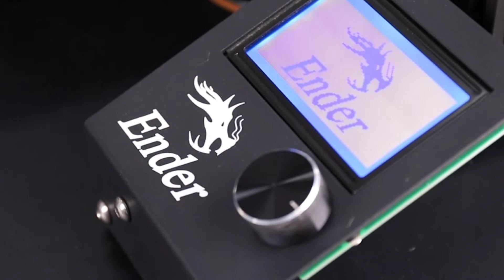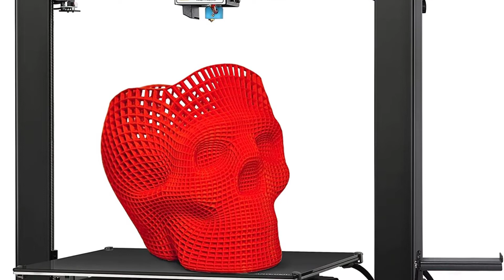The Best 3D Printers for Small Business in 2022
If you re thinking of buying a 3D printer for your small business, we ve selected the top options that are easy to use yet produce high quality, reliable results

Assuming you want admittance to quality 3D printing for your business needs, you should be certain that you utilize this rundown to assist you with tracking down the ideal printer. You can glance around at printers the entire day and be questionable that you are getting the right thing for your 3D printing position. This sort of printer needs to perform appropriately and be sufficiently sturdy to be involved every day depending on the situation.

Looking for the right 3D printer can be unpleasant on the off chance that you are don't know what elements and variables you really want to think about however seeing this rundown will give you admittance to all the data about these extraordinary items. You shouldn't need to figure aimlessly about the 3D printer that you are putting resources into and this rundown will assist you with staying away from the mistake of purchasing some unacceptable printer for your requirements.